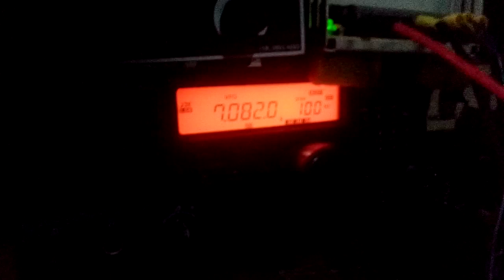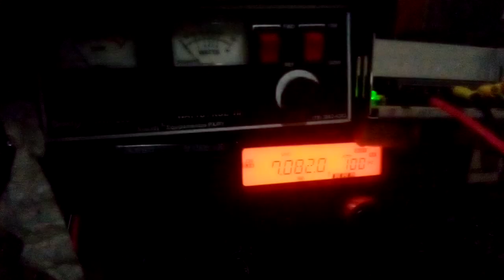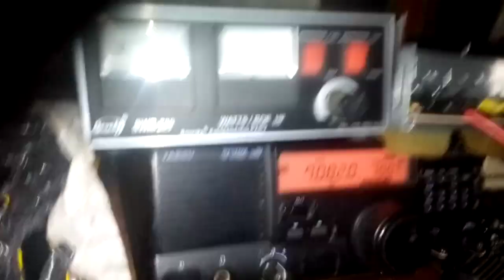TESTE DA PORTATIL APROVADO